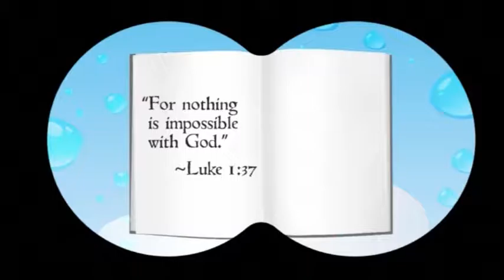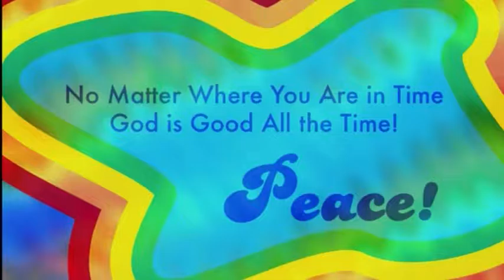PP10 49 Advent 2 God's Promise to Mary Luke 1 26 38 HD